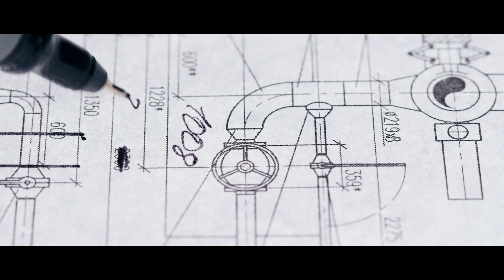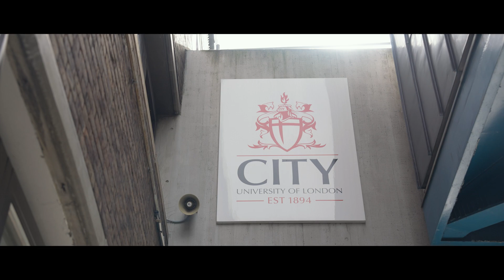BEng (Hons) Mechanical and Design Engineering at City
Find out from Saiveer, a BEng (Hons) Mechanical and Design Engineering student, about studying the subject at City.

For more information about this programme and engineering at City,